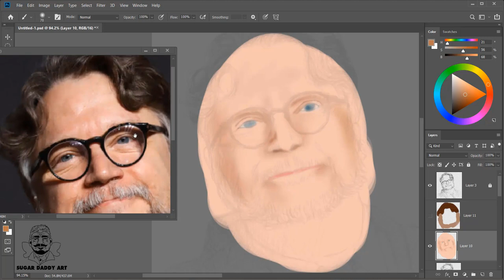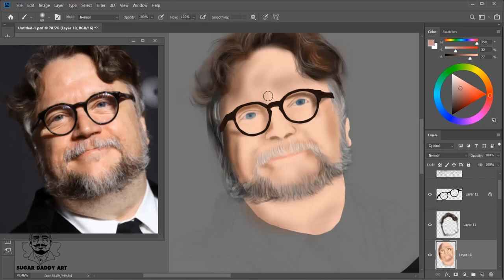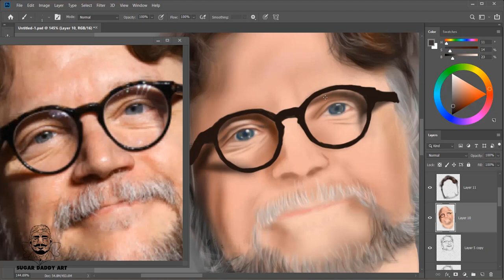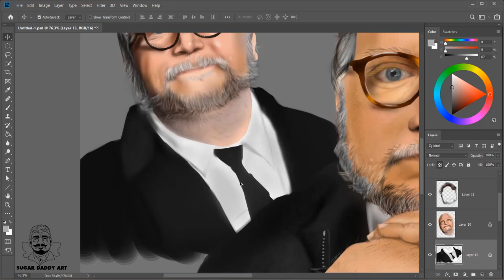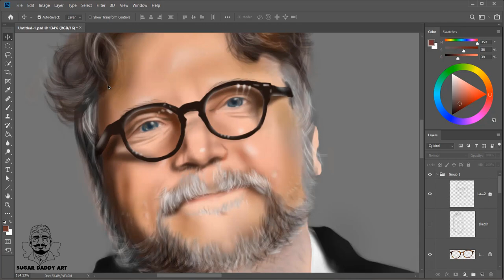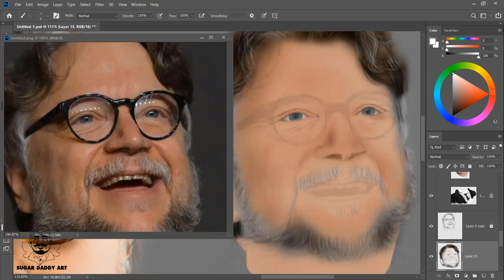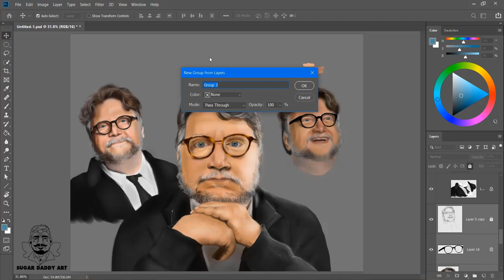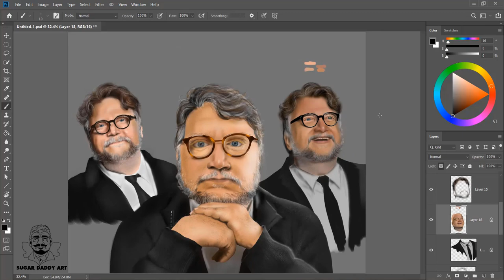Digital Painting - Mr. Guillermo del Toro Gómez [Part 1]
"Mr. Toro" - "The First Product" (Artist: "Võ Xuân Quý​ - White Silence" )

"Guillermo del Toro Gómez" is a Mexican filmmaker, author, actor, and former special effects makeup artist. 🤓